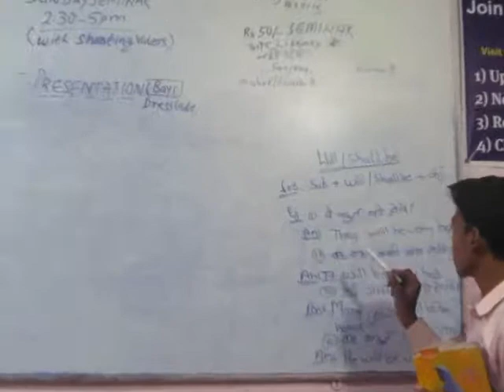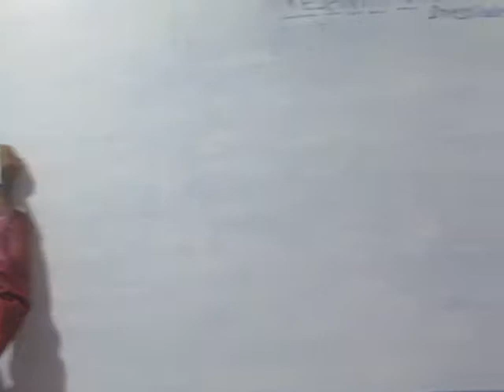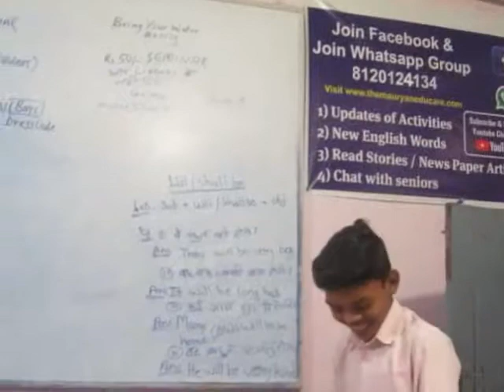Will/Shall Be Basic Verb PATHAKHERA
Presentation Boys Dec 01, 2018,,Akshay's task